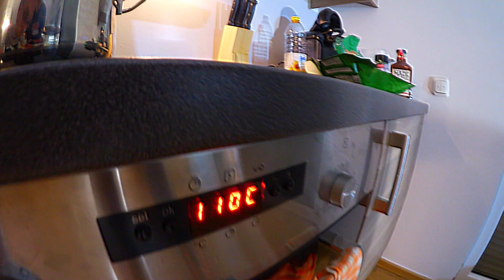HOW TO: MAC N CHEESE | MOTIs Kitchen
►MOTI auf Snapchat: motitrillin